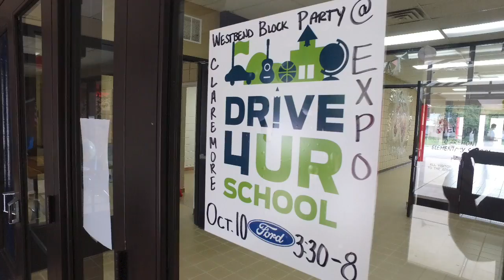Drive 4 UR School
This video is about Drive 4 UR